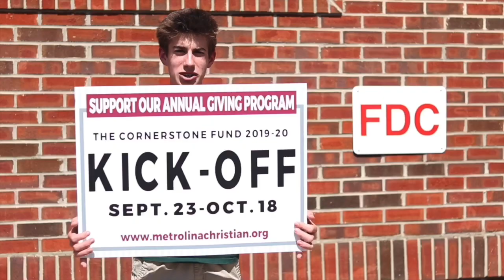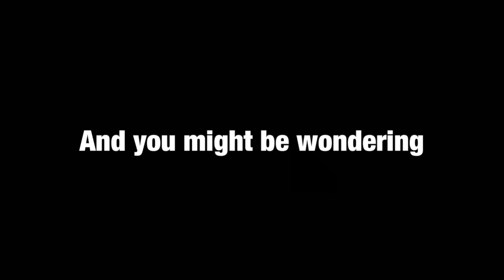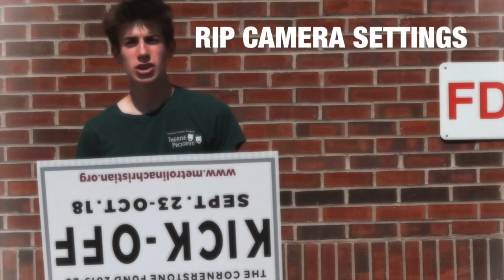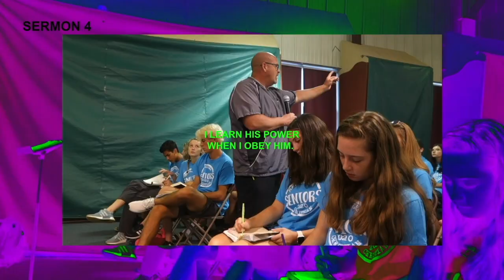WMCA News 093019 S7 | Ep4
Welcome to WMCA News, the student media department of Metrolina Christian Academy in Indian Trail, NC. Look for new content every Monday from out high school News Media Class!